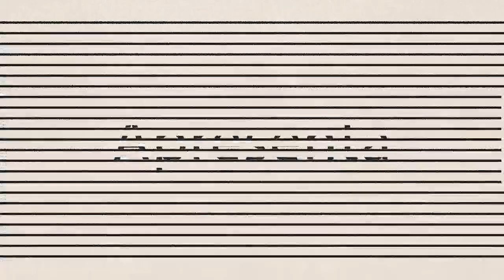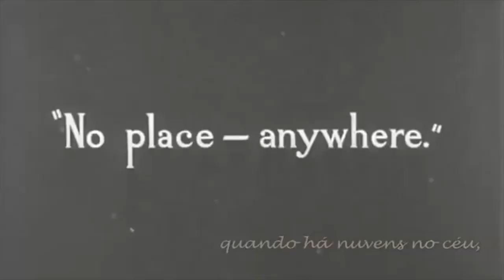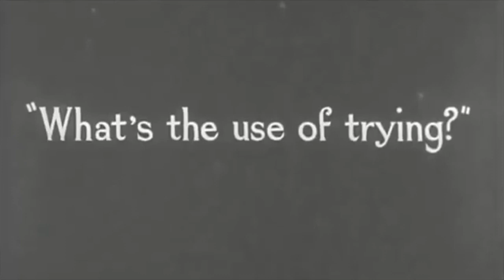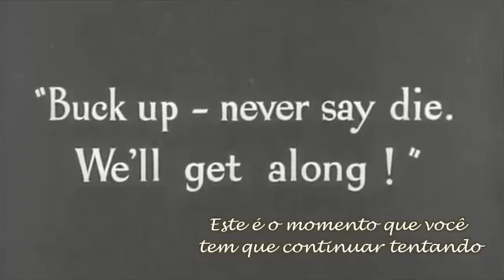Paulo Pasttella, Ator e Cover do Grande Charles Chaplin | Bill nos Bastidores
Neste programa Bill Brasil bate um papo de bastidores com o ator e cover do grande "Charles Chaplin", que fala da importância desse personagem na sua vida. Desde os 3 anos de idade ele ficou fascinado pela obra e atuação deste grande ator.

Assista agora!